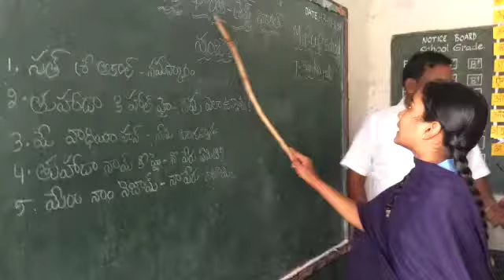Bhasha Sangam mpups. T .sandrapalli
Mpups T.Sandrapalli